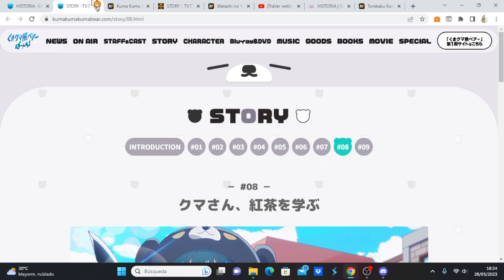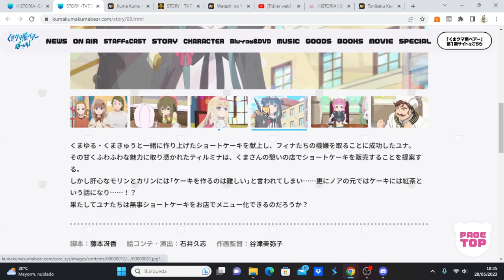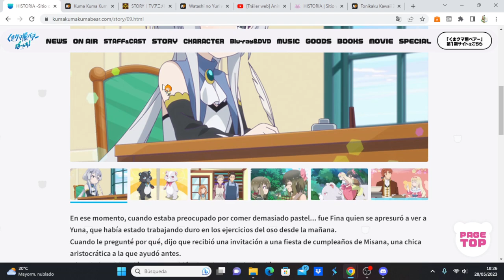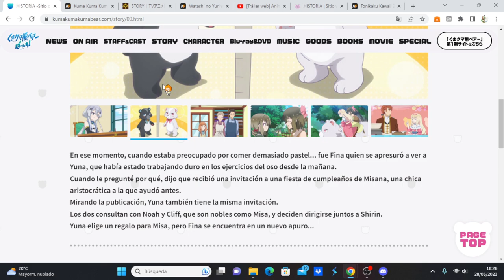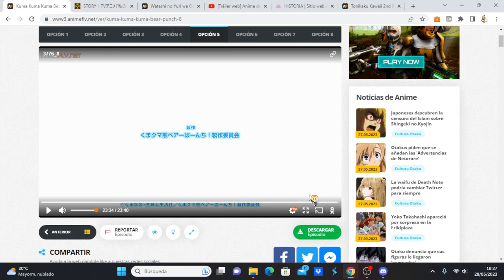Kuma Kuma Kuma Bear Punch! comentando avance del capítulo 9